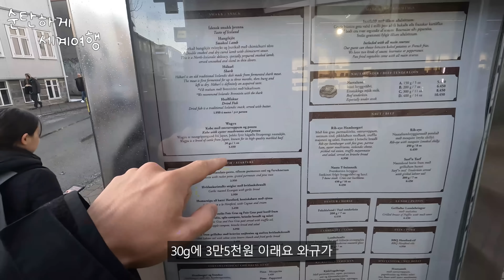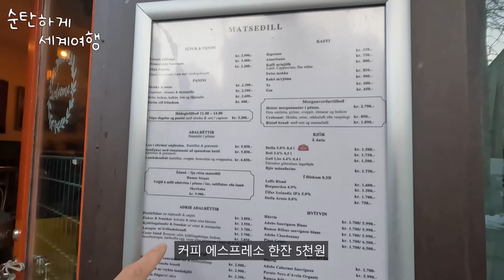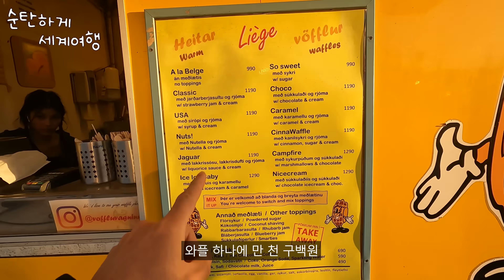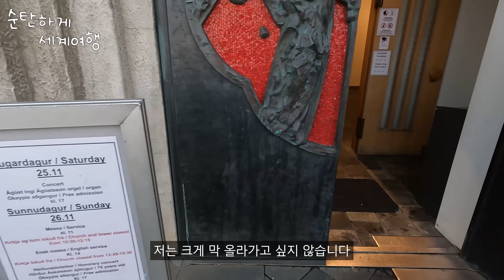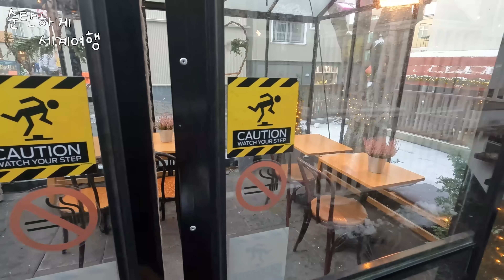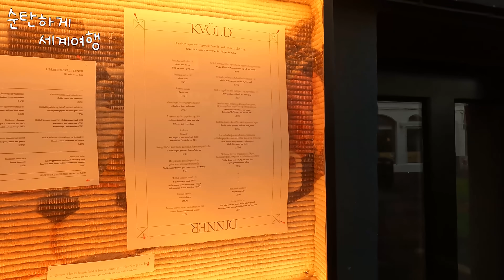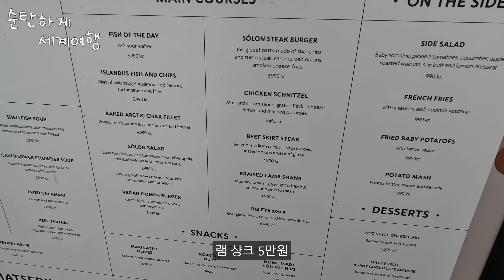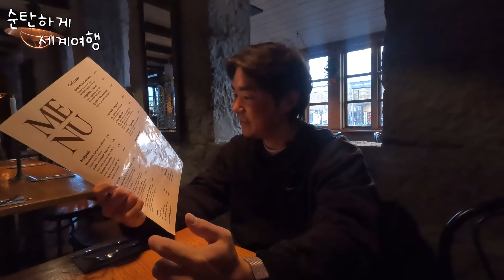아이슬란드 진짜 돌았습니다.. 밥먹으러 갔다가 커피만 마신 사연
촬영 일자 : 2023년 11월 27일

우리나라도 물가 많이 올랐다는데
이건 뭐...

촬영장비 : 고프로 히어로 10 블랙 미디어모듈, 조명모듈
편집 : Adobe Premiere pro 2022,  VREW
음원 : Parisian Cafe - Aaron Kenny

여행유튜브 여행인솔자 인솔자 여행사 여행사직원 유럽여행 세계여행 국내여행 해외여행 여행가이드 가이드 인솔자 프랑스 스위스 이탈리아 오스트리아 독일 체코 헝가리 바티칸 파리 지베르니 몽생미셸 베르사유 베르사유궁전 인터라켄 루체른 베른 취리히 바젤 체르마트 융프라우 뮤렌 피르스트 베네치아 베로나 밀라노 피렌체 로마 시에나 아시시 나폴리 포지타노 소렌토 쏘렌토 티볼리 오르비에토 치비타 잘츠부르크 비엔나 그라츠 뮌헨 뉘른베르크 베를린 함부르크 뒤셀도르프 쾰른 도르트문트 프랑크푸르트 프라하 체스키크롬로브 까를로비바리 체스키 부다페스트
파리여행 로마여행 베네치아여행 여행브이로그 브이로그